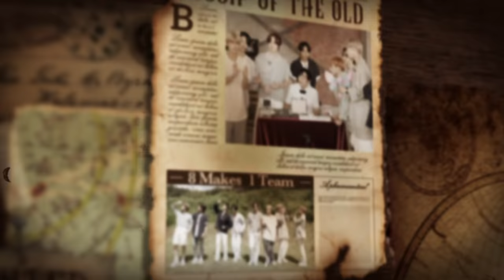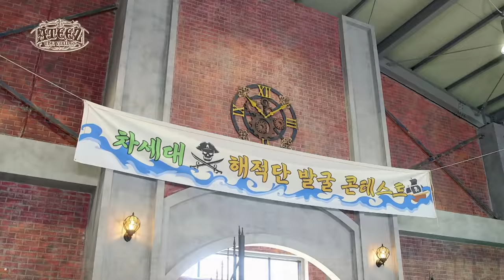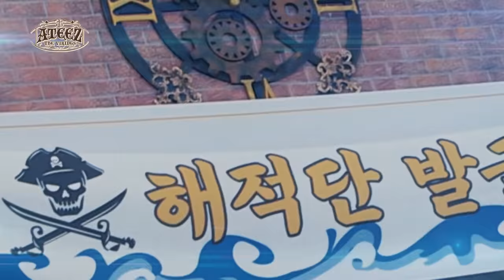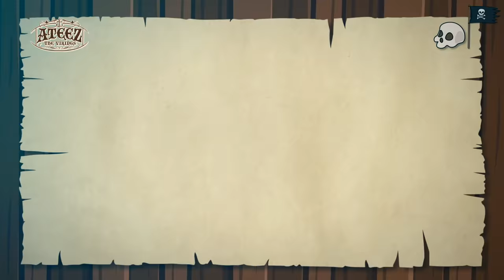(sub) [FULL] ATEEZ : THE VIKINGS Ep.1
ATEEZ의 더바이킹스를 더 보고싶다면?